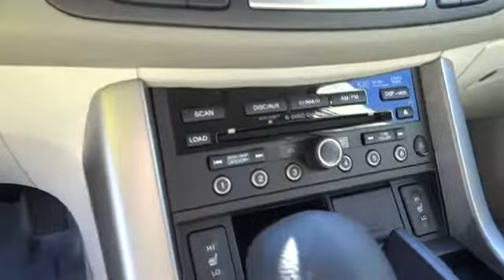2012 Acura RDX Seaside, Monterey, Watsonville, Salinas, Santa Cruz, CA CA002400BL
2012 Acura RDX  - Stock#: CA002400BL - VIN#: 5J8TB1H56CA002400

CARFAX 1-Owner, LOW MILES - 16,804! Tech Pkg trim.